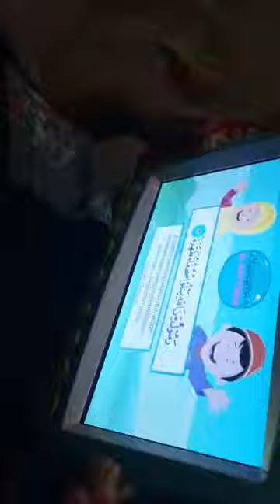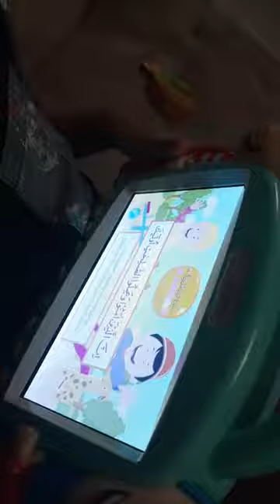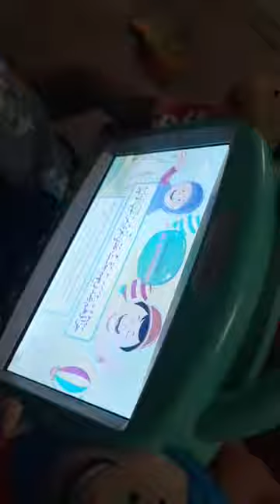BELAJAR YUK BERSAMA "SMART HAFIDZ"